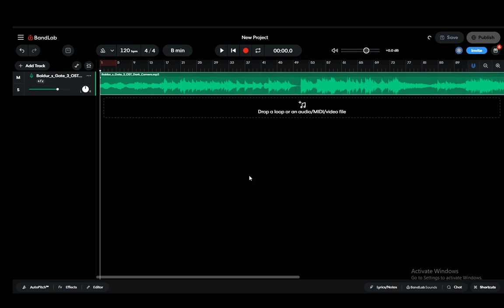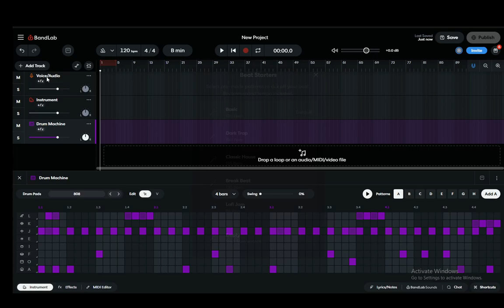How To Remove Vocal Sound From A Song In Bandlab Tutorial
Today we talk about remove vocal sound from a song in bandlab,how to use bandlab mix editor,how to remove vocals from a song,how to remove vocals from any song